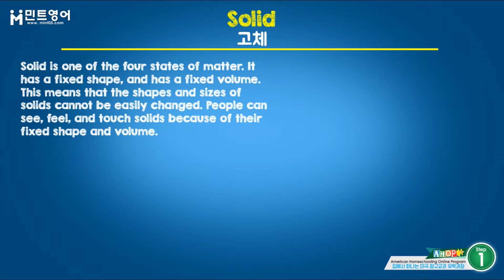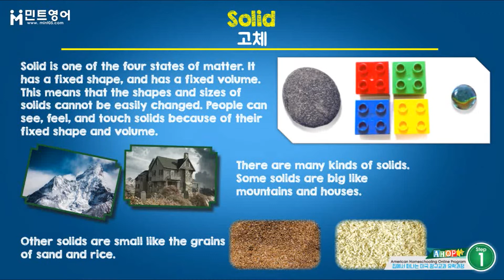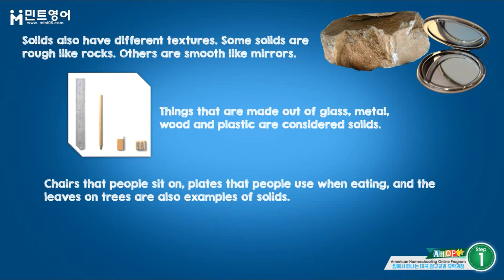AHOP SCIENCE Step 1 Chap 6 Lesson 2